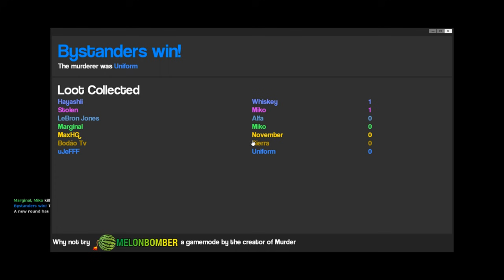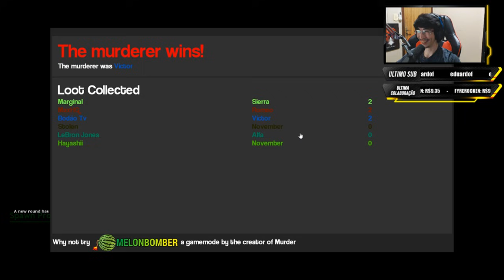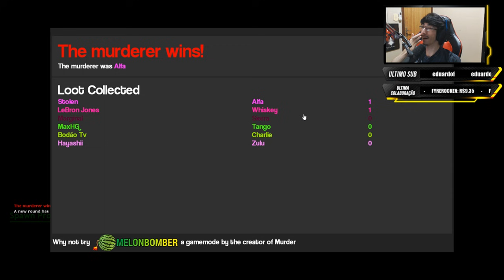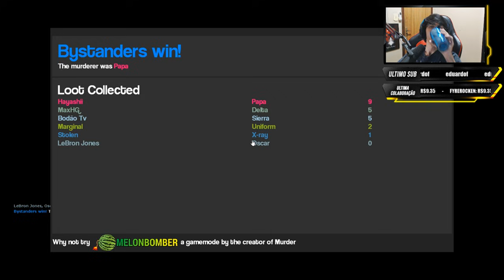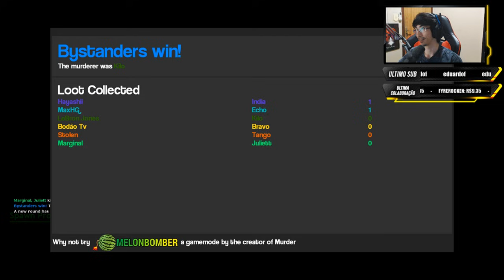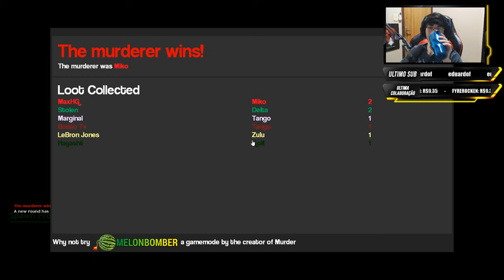Vontade de MAMAR e o DUELO MEXICANO! - GMOD #03